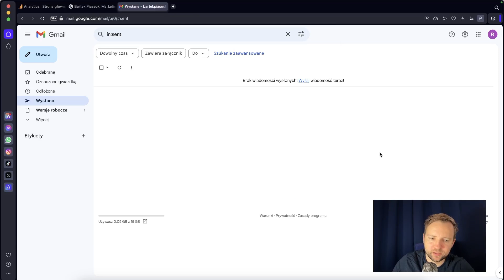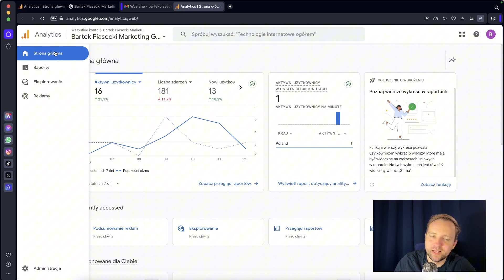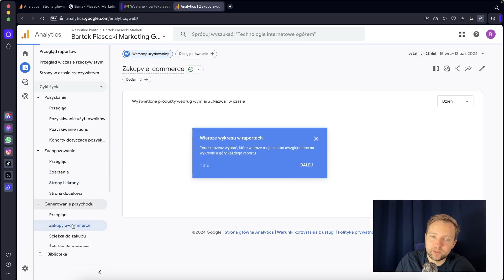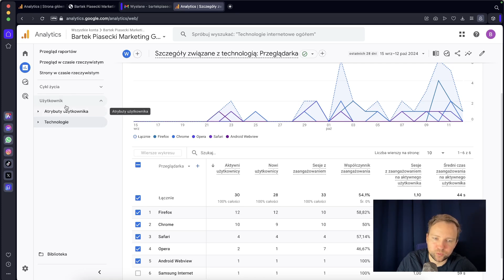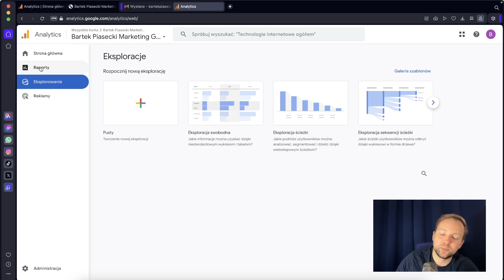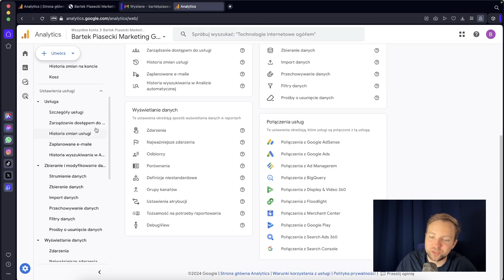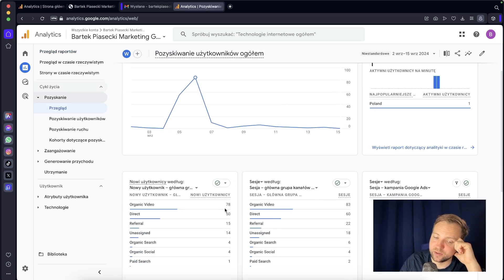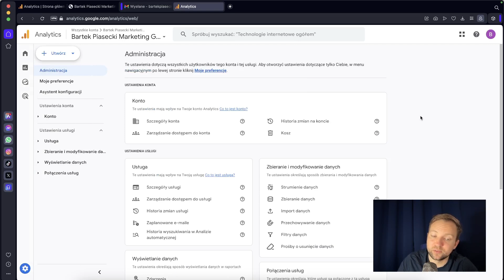Podstawy Google Analitics 4. Jak wygląda interface aplikacji? Podstawowe fukcje i nawigacja.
🔥📩 Dołącz do newslettera Marketing, który sprzedaje i otrzymuj sprawdzone strategie, praktyczne wskazówki i inspiracje, które pomogą Ci skuteczniej zwiększać sprzedaż Twojego Marketingu 🚀

Podstawy Google Analytics 4: Poznaj Interface i Nawigację 🚀

Witajcie, marketerzy i analitycy danych! W dzisiejszym odcinku "Marketing, który sprzedaje" zanurzymy się w świat Google Analytics 4 (GA4) – nowej generacji narzędzia do analizy danych od Google. GA4 przynosi szereg zmian w porównaniu do swoich poprzedników, w tym zupełnie nowy interface i zestaw funkcji. Ten odcinek ma na celu wprowadzenie Cię w podstawy GA4, pokazując, jak wygląda interface aplikacji i jak z niego korzystać, aby efektywnie monitorować i analizować ruch na Twojej stronie internetowej. 🌟

🔍 Co nauczymy się w tym odcinku:

Przegląd interface'u GA4: Wprowadzenie do layoutu i ogólnego designu Google Analytics 4, pokazujące, gdzie znajdują się kluczowe elementy i jak są organizowane.
Podstawowe funkcje GA4: Omówienie najważniejszych funkcji GA4, takich jak raporty w czasie rzeczywistym, analiza zachowań użytkowników, pomiar konwersji i więcej.
Nawigacja w GA4: Praktyczne wskazówki dotyczące nawigacji po platformie, w tym gdzie znaleźć różne rodzaje danych i jak korzystać z narzędzi analitycznych.
Personalizacja dashboardów: Jak dostosować panel GA4 do swoich potrzeb, by szybko i łatwo dostęp do najczęściej używanych raportów i danych.
📈 Dla kogo jest ten odcinek?

Dla początkujących użytkowników Google Analytics, którzy chcą zrozumieć, jak korzystać z nowej wersji tego narzędzia.
Dla marketerów cyfrowych i właścicieli stron, którzy potrzebują przeglądu możliwości, jakie oferuje GA4.
Dla analityków danych, którzy chcą szybko zacząć pracować z GA4 i wykorzystać jego zaawansowane możliwości analityczne.
💡 Co sprawia, że ten odcinek jest wyjątkowy? Ten odcinek oferuje łatwe do zrozumienia wprowadzenie do Google Analytics 4, które pomoże Ci efektywnie korzystać z nowych funkcji i zrozumieć zmiany w stosunku do poprzednich wersji. Dzięki temu będziesz mógł lepiej analizować dane i podejmować informowane decyzje marketingowe.

Dostarczamy wartościową wiedzę, która pomoże Ci osiągnąć sukces w cyfrowym marketingu!

🎉 O Kanale Bartek Piasecki Marketing! 🚀

Witajcie! Jestem Bartek Piasecki, ekspert marketingu internetowego, i serdecznie witam Was na moim kanale! 🌟 Moja misja to przekazywanie praktycznej i zrozumiałej wiedzy marketingowej, idealnej dla tych, którzy chcą skutecznie promować swoją działalność online.

🔍 Co Cię czeka?
Na tym kanale znajdziesz kompendium wiedzy o marketingu od A do Z. Co wyróżnia mnie spośród innych? To, że jestem swoim własnym eksperymentem! Tworzę kanał od podstaw i dokumentuję każdy krok w formie video tutoriali. To nie tylko teoria – to marketing w akcji! 💼

📈 Obszary, które poruszam:
Reklamy na Facebooku, Google, LinkedIn, tworzenie stron www, analityka internetowa, lejki sprzedażowe, integracje i automatyzacje, narzędzia marketingowe - to tylko kilka obszarów, które będziemy razem eksplorować! 🚀

🌐 Linki do świata marketingu:

Strona tworzona w ramach kanału: bartekpiaseckimarketing.pl

🙌 O Mnie:
Działam w marketingu od 2005 roku, współpracując z blisko 100 klientami z małych i średnich przedsiębiorstw. Doradzam, szkolę zespoły i projektuję skuteczne rozwiązania marketingowe. Jako przedsiębiorca, dbam o interes klienta tak jak o swój własny. 💼